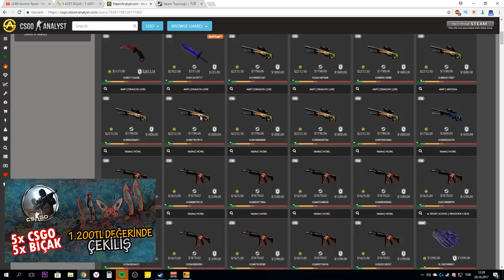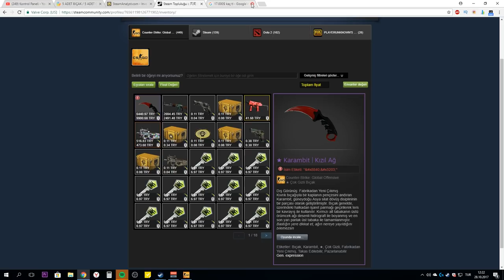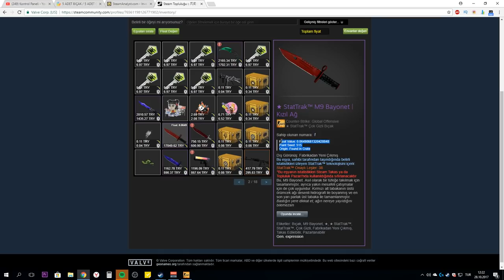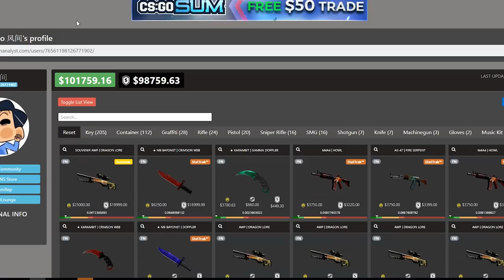65.000TL EN PAHALI CSGO BIÇAĞI | YOK ARTIK!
Skininizi bitcoine çevirin ve bitcoin ile oynayın,sonrada skine çevirin ve katlayın Akıllı oyna!